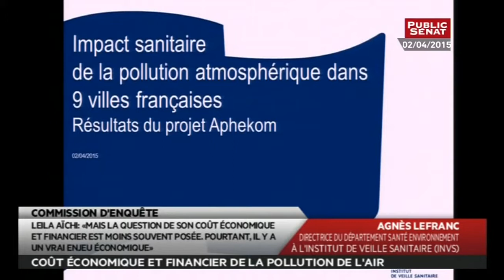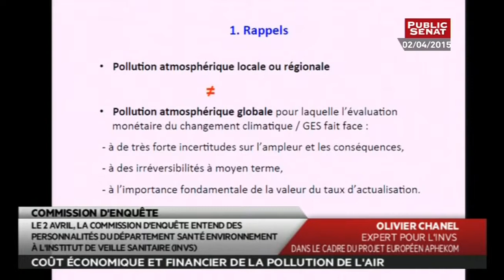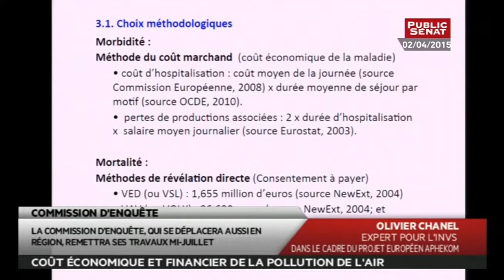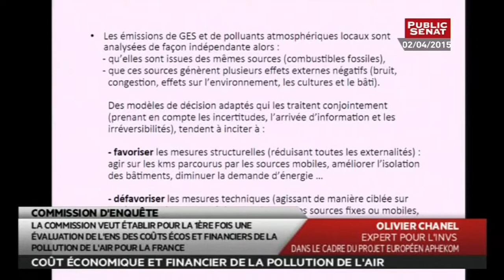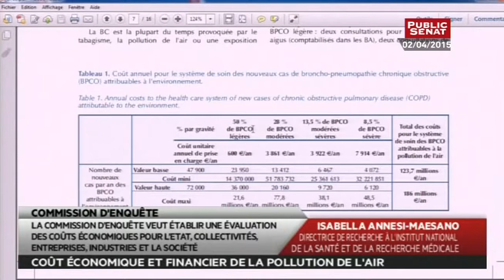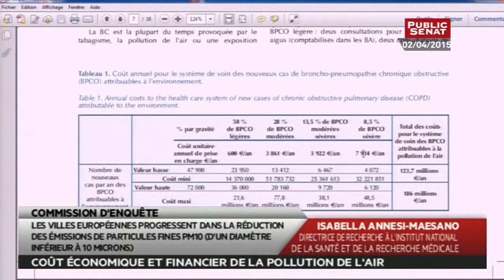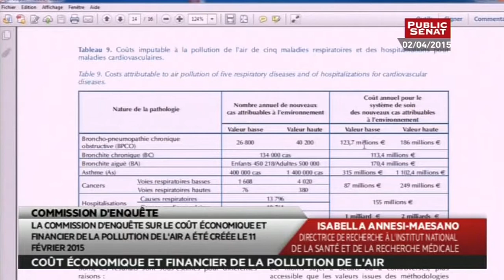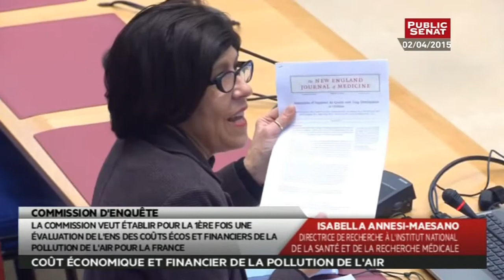Commission d'enquête sur le coût économique et financier de la pollution de l'air - Audition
- Audition de Mme Agnès Lefranc, directrice du département santé environnement à l'Institut de veille sanitaire (InVS) et de M. Olivier Chanel, directeur de recherche au centre national de la recherche scientifique, expert pour l'InVS dans le cadre du projet européen Aphekom. - Audition de Mme Isabella ANNESI-MAESANO, directrice de recherche à l'Institut national de la santé et de la recherche médicale, coordonnatrice de l'étude européenne GERIE sur les effets sur la santé de la qualité de l'air intérieur dans les maisons de retraite, et de MM. Gilles DIXSAUT et Christophe RAFFENBERG